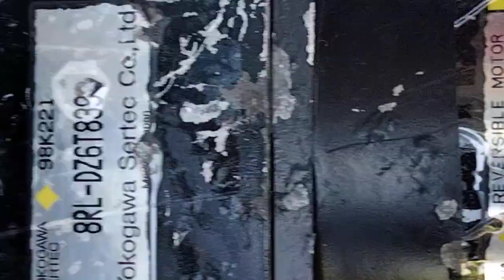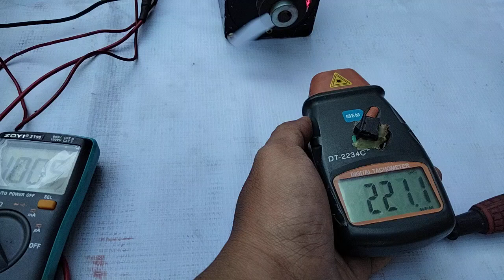Test Ac Gearbox Motor RM-L8A40ZFPT839 100V 246RPM